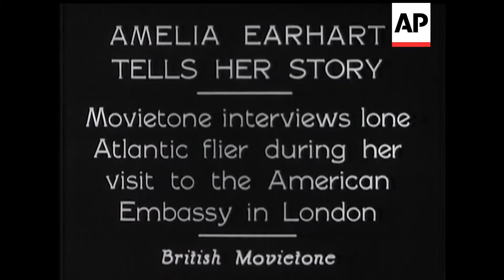Amelia Earhart Tells Her Story | Movietone Moment | 20 May 16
Tomorrow marks the day in 1932 that Amelia Earhart became the first woman to complete a transatlantic solo flight. Here’s a Movietone interview with the great pilot.

Movietone interview lone Atlantic flyer during her visit to American Embassy in London.

Seated in the US Embassy telling story of her flight.

You can license this story for commercial use through AP Archive - story number is: BM1828A